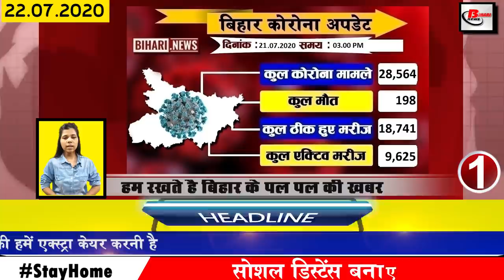Daily bihar news of Bhagalpur,Gaya,Muzaffarpur,Nawada,Siwan,Patna,Munger,Lalji tendon,Sunil Kumar.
Daily updated 25 bihar news of all districts video in Hindi i.e. 22nd th july 2020.

1. The number of Covid 19 affected in Bihar reached 28000
The number of Covid-19 affected in Bihar is increasing continuously, according to the update released by the Health Department last day, a total of 1109 people have been confirmed. After which the total number of infected people has reached 28564. On the other hand, according to the update released by the Health Department till 4:00 pm last year, a total of 18741 patients have been cured in Bihar since Covid-19.
2. Laljitandon, who was the 39th Governor of Bihar, said goodbye to the world
3. 290 beds secured in 18 private hospitals of Patna
In view of the unbridled cases of Covid-19, 290 beds have been secured in total in 18 private hospitals of the capital Patna for the treatment of Covid-19 patients. Under this, now Arvind Hospital in Rajdhani Patna, Medical Magadh Hospital, Dr. Vimal Hospital Heart Hospital Muralidhar Memorial Hospital Anoop Institute of Orthopedic Ruban Memorial Hospital Pataliputra Nursing Home Paras Hospital Curis Hospital Mahavir Vatsalya Hospital Hospital Midwell Hospital Hospital Tara Hospital Gandhi Maidan Buddha Center Nishtha Hospital has been reserved for Covid-19 patients.
4. 4 lakh cusec water released from Balmiki Nagar Barrage
Water has been released from Valmiki Nagar Barrage in Gandak River due to rains in the Terai region of Nepal. According to the information, after the release of 400,000 cusecs of water from Valmiki Nagar Barrage, the people of low-lying areas have increased their problems greatly. They have migrated to a safe place by tying goods with cattle and with their families.
5. Central Government has given 10000 rapid antigen test kits to Bihar
6. Rain expected in many districts of Bihar for next 3 days
There is a possibility of heavy rains in the coming 3 days, according to the forecast issued by the Meteorological Department, the monsoon will be seen in North Bihar for the next 3 days from the watershed of Nepal to the Terai region of North Bihar. Good rains are expected till now. Under this, the Meteorological Department has clearly predicted Muzaffarpur Samastipur Darbhanga Madhubani Sitamarhi East Champaran West Champaran Gopalganj city and Vaishali.
7. Chief Minister NitishKumar issued instructions regarding treatment of people living in home quarantine
8. JAANCH disturbances occurred in the revenue department
9. Vacancies removed for the post of Bihar Police Constable
Bihar Police Constable has removed vacancies for 484 constable posts. The process of application has started from July 21. Eligible and interested candidates can fill the application for applying to Bihar Police Constable posts by visiting the official website csbc.bih.nic.in Candidates can apply for these posts till September 4.
10. No symptoms have been found in 92% patients of Bihar
11. High level meeting of Divisional Commissioner Sanjay Aggarwal reached NMCH
12. In this atmosphere of Covid 19, Tejashwi Yadav asked the government again questions
13. 3 IAS officers of Bihar got new responsibility
14. Lalan Singh said that he should pay attention to the development work of Chief Minister Nitish Kumar in the election field.
15. Bihar Legislative Council member Sunilkumar Singh said goodbye to the world
16. Ram temple of Ayodhya will be constructed from the sand of Phalgu river
After the Bhoomi Pujan next month, the construction work of Ram temple of Ayodhya can be seen. On the other hand, for the construction of the temple, Gaya has been told to use the sand of the Phalgu river, the Bihar government's agriculture minister, Dr. Prem Kumar has informed about this and has expressed his happiness that Prem Kumar has told that For millions of people, the dream of being a daughter-in-law is like realizing the use of the sand of the Falgu river in Gaya, it is a matter of pride and joy for the residents.
17. Online nomination can be filed for Bihar assembly election
18.70 crore approved for road construction in 4 districts
19. All pending cases will be dealt with at the DTO District Transport Office during lockdown
20. Rahul Gandhi and Sushil Kumar Modi face to face with increasing cases of Covid-19 in Bihar
21. Feedback given on Sushant Singh Rajput case in Vidya Balan
22. Rishabh Pant comments about veteran all-rounder Suresh Raina
23. New feature will be added to Google contacts
24. n95 mask is not effective in stopping Covid-19
25. Tej Pratap Yadav releases his message for Chief Minister Nitish Kumar